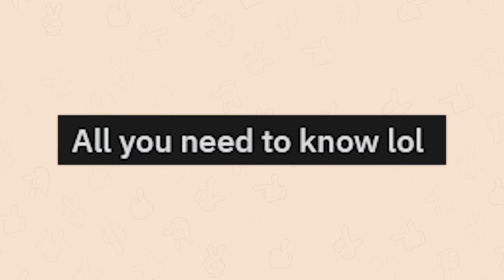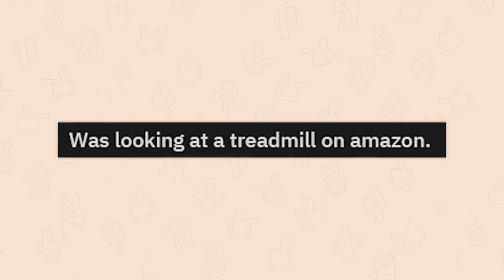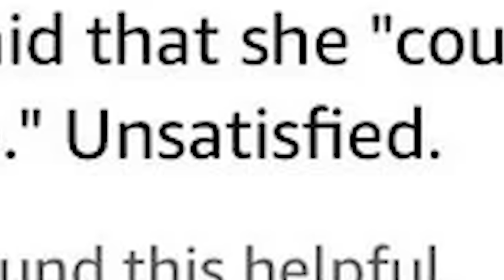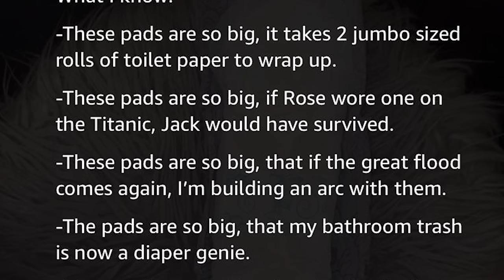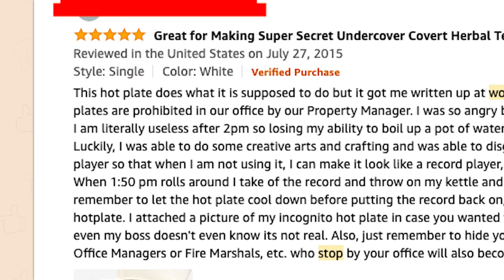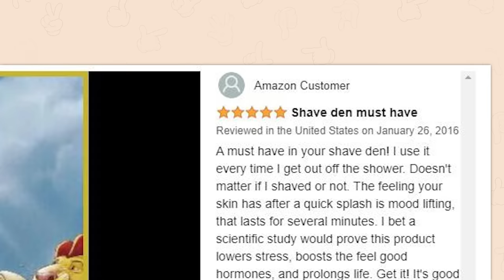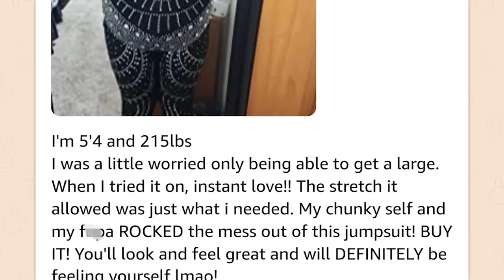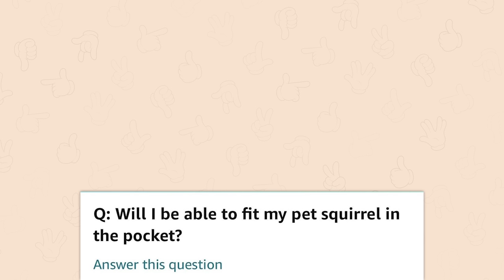r/Amazonreviews | whyyyyyy?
Top posts from r/Amazonreviews on Reddit. Video credits below.